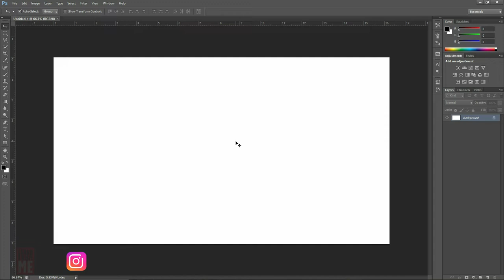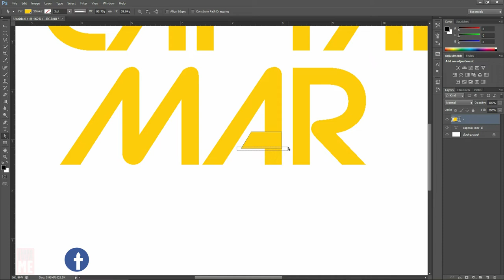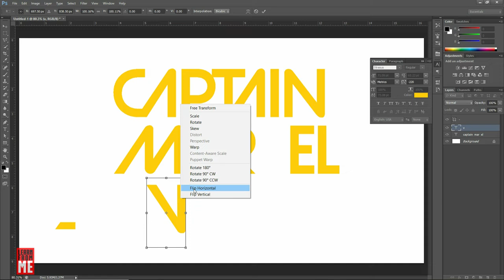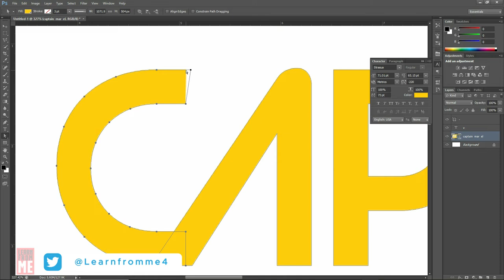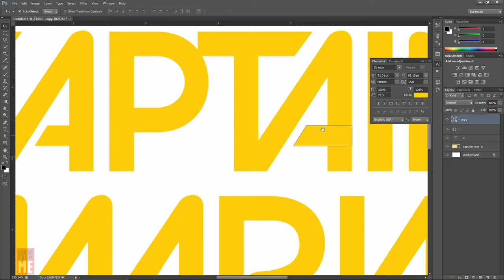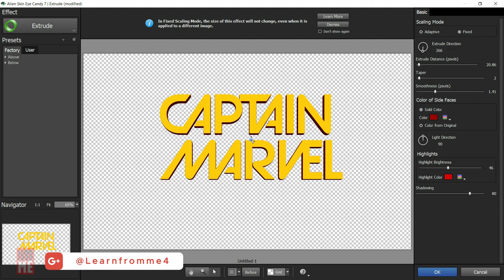CAPTAIN MARVEL Title Design Photoshop 2018 I Brie Larson I Kevin Feige I Anna Boden I Marvel Studios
Captain Marvel is a American superhero film based on the Marvel Comics character Carol Danvers / Captain Marvel. Produced by Marvel Studios and distributed by Walt Disney Studios Motion Pictures, it is intended to be the twenty-first film in the Marvel Cinematic Universe (MCU). The film is written and directed by Anna Boden and Ryan Fleck, with Meg LeFauve, Nicole Perlman, Geneva Robertson-Dworet, Liz Flahive, and Carly Mensch also contributing to the screenplay. Brie Larson stars in the title role, alongside Samuel L. Jackson, Ben Mendelsohn, Djimon Hounsou, Lee Pace, Lashana Lynch, Gemma Chan, Algenis Perez Soto, Rune Temte, Mckenna Grace, Clark Gregg, and Jude Law. Set in the 1990s, the story follows Danvers as she becomes Captain Marvel after the Earth is caught in the center of an intergalactic conflict between two alien worlds.